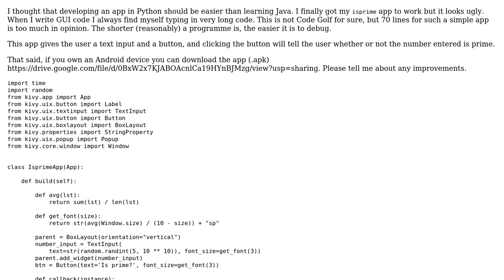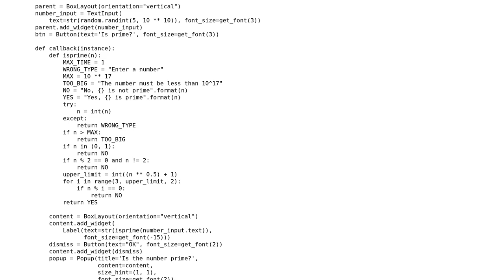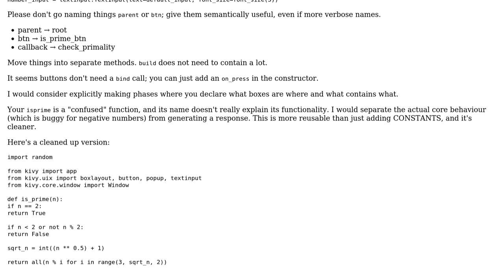Isprime Android app with kivy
With thanks & praise to God, and with thanks to the many people who have made this project possible! | Content (except music & images) licensed under CC BY-SA | Music | Images & others | With thanks to user Veedrac user Jamal user Caridorc and the Stack Exchange Network Trademarks are property of their respective owners. You are responsible for your own actions.